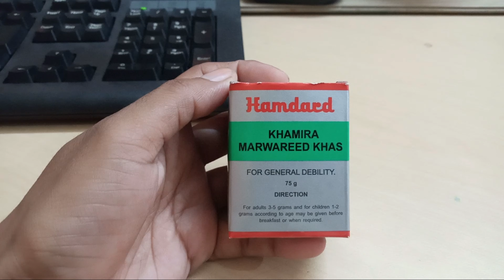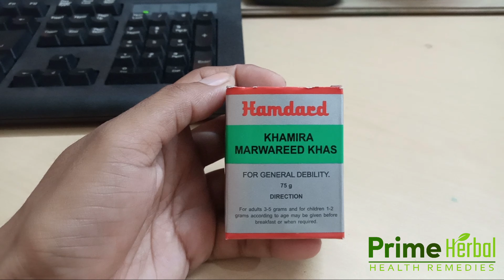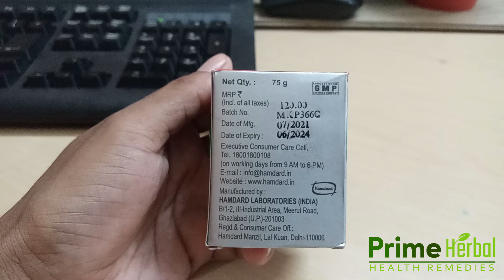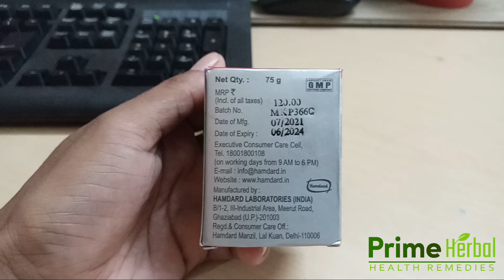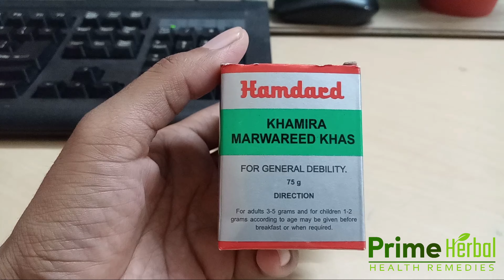Hamdard | Khamira Marwareed Khas ke fayde full review | khamira marwareed khas use in hindi